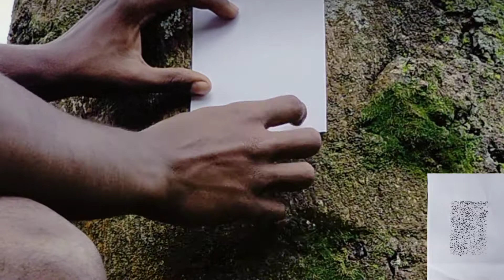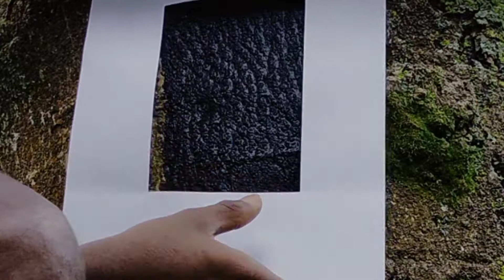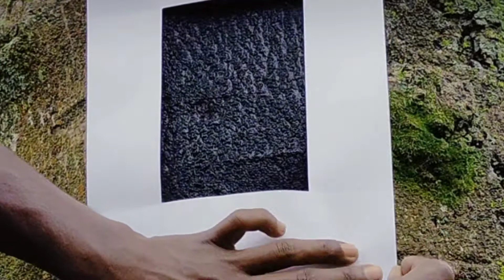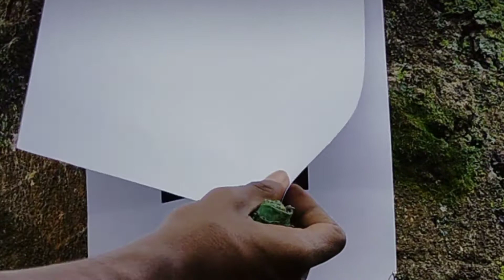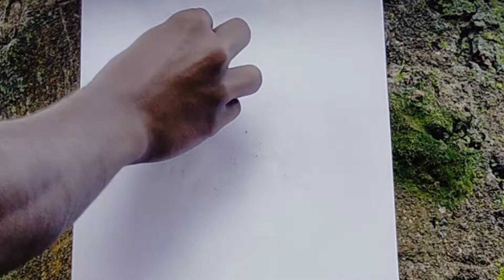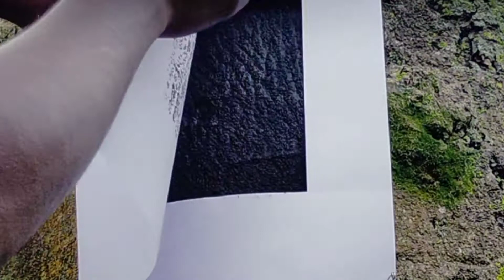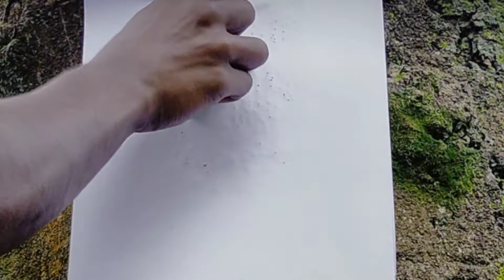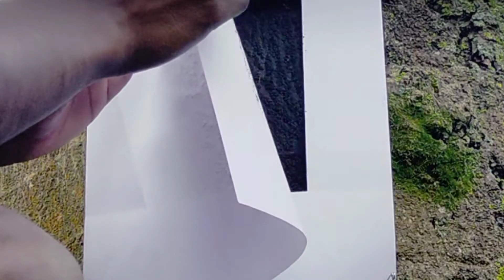How to make a print on tree texture | Texture Print making on tree